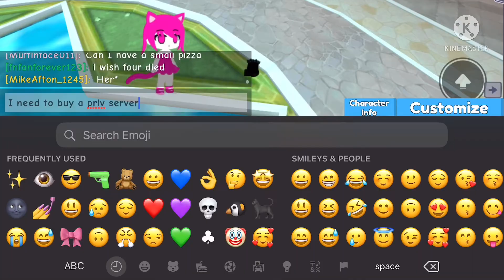Join this person in piggy build mode